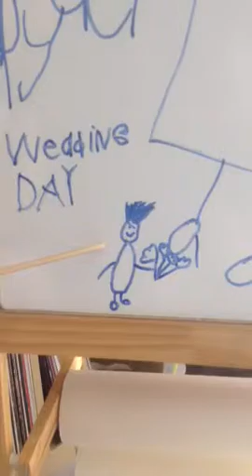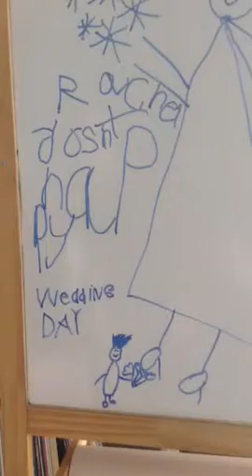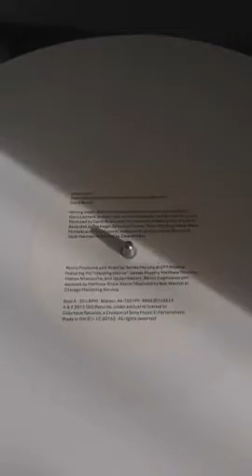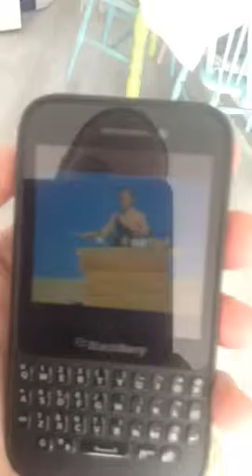Rachel & Josh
Wedding Day message